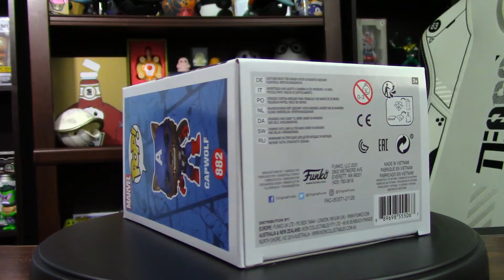2021 Summer Convention Virtual Con Marvel Capwolf Funko Pop - Single Pop Showcase Episode 58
Today's featured Funko Pop is Capwolf from the Marvel line! It was a summer Virtual Con exclusive and was shared with Amazon!